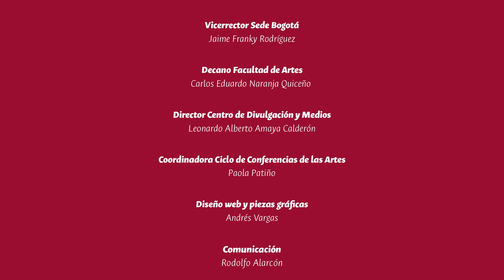Seminario : "Borges 120 años" William Ospina Octubre de 2019